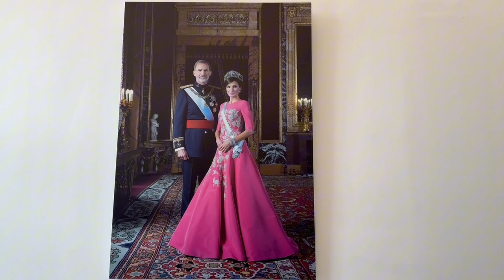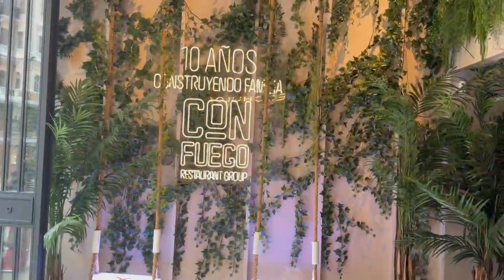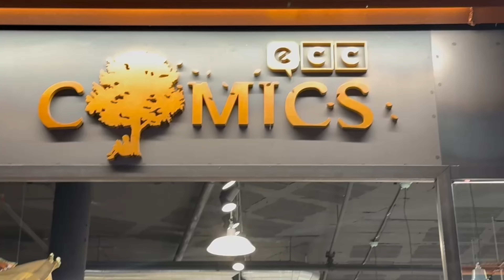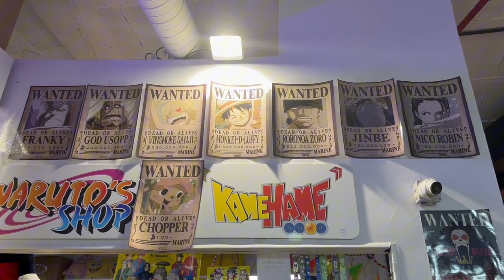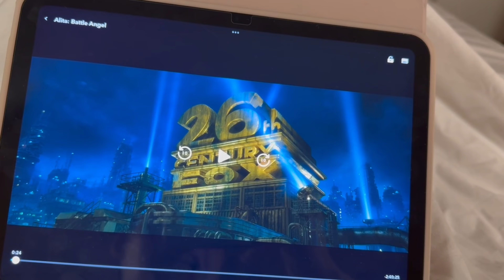Sowas schönes haben wir NOCH NIE gesehen! 😱 | Ljubelli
Song: Jarico - Island supported by
@FreeBackgroundMusicForCreators BackgroundMusicWithoutLimitations